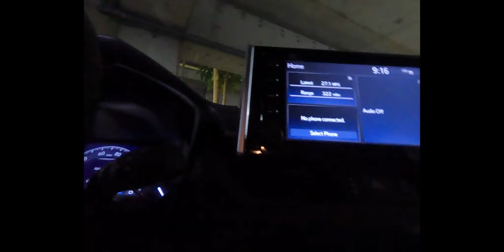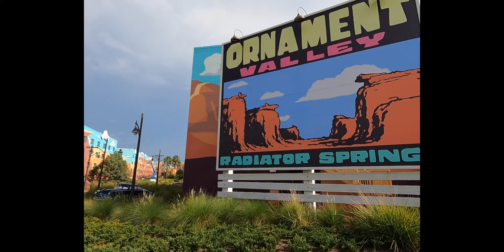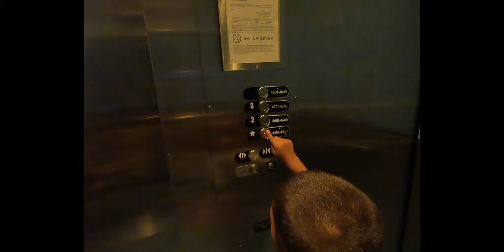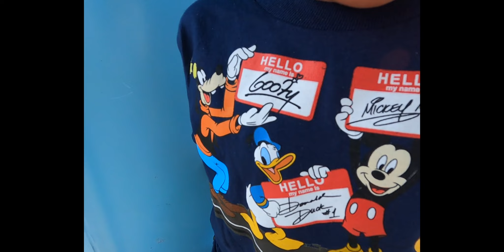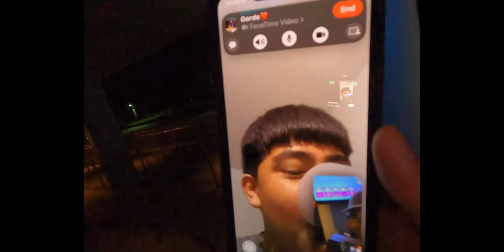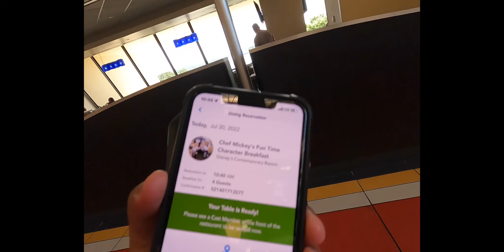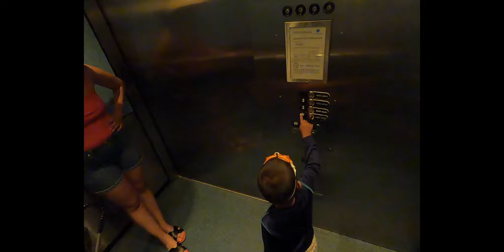Adriel's 5t Birthday Trip To Disney!